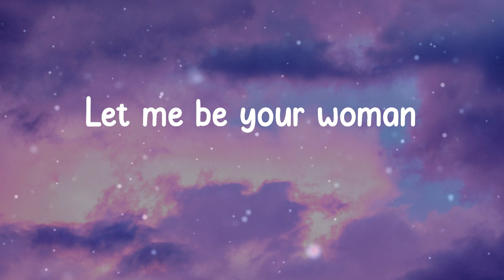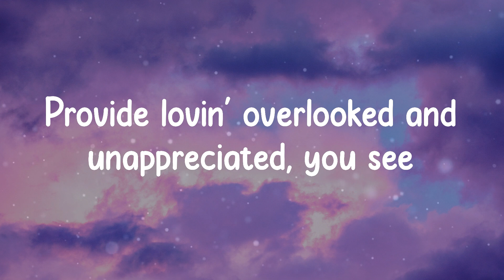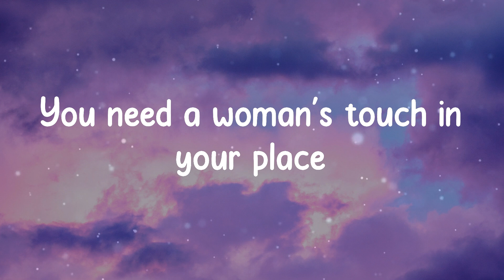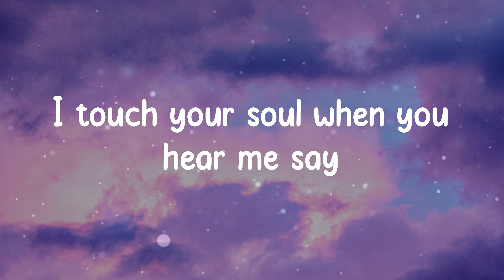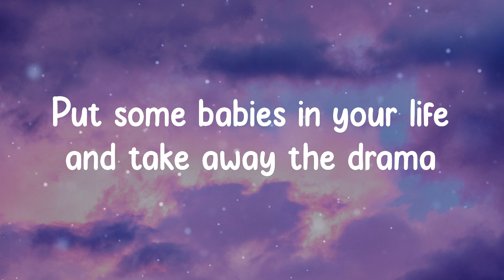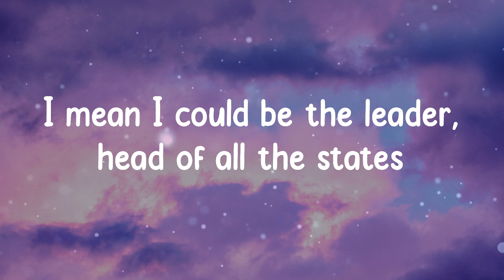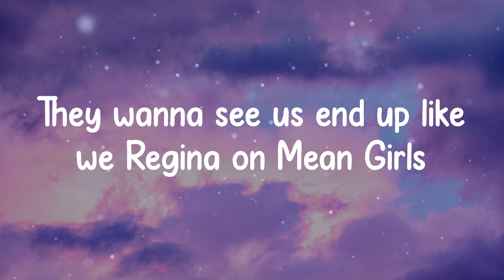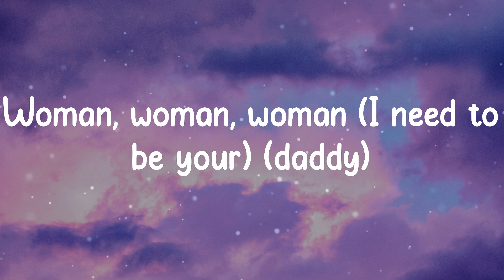Doja Cat - Woman (Lyrics)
Lyrics:
Hey, woman
Hey, woman
Hey, woman